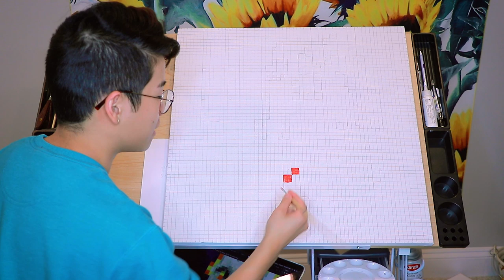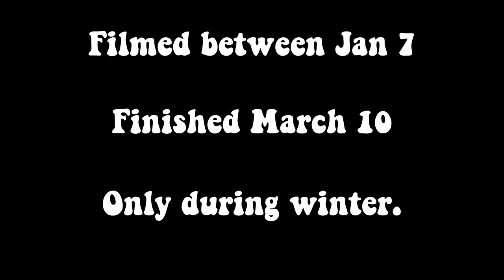I painted that Minecraft skull painting in real life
THIS MIC SLAPS OMG Y'ALL ARE GETTING ASMR VIDEOS WHETHER OR NOT YOU WANT THEM. I've been seeing a lot of tik tok videos that involve painting minecraft things... except I've yet to see someone go full ham on it. So, I chose to put myself through 40 hours of torture and back pain so if this video doesn't go viral I'm never painting again (that's a lie).

◇ SOCIAL EXPERIMENT ◇
⊳ If you're reading this, let me know your favorite part in the video, and which mic is better

I painted the biggest Minecraft painting in real life